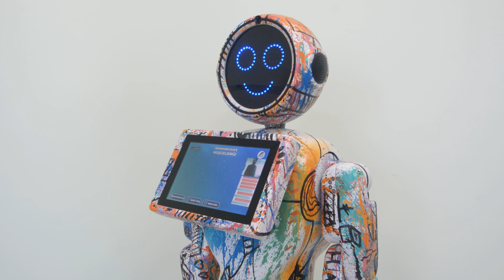Mini Ada With Its New Features | Yeni Özellikleri ile Mini Ada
Mini Ada is Now Cooler With The New Features
Mini Ada Yeni Özellikleri ile Çok Daha Havalı